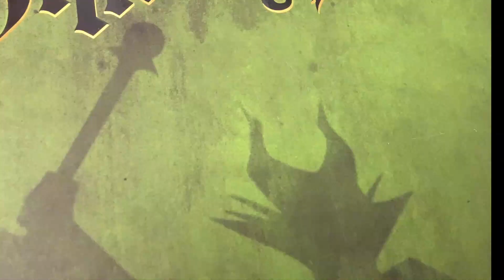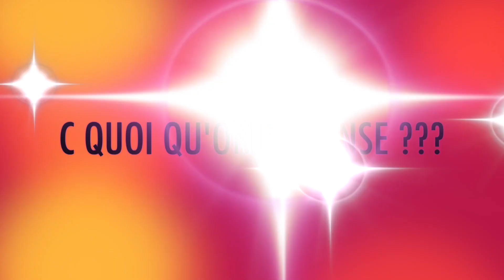Gutenberg règles et avis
Le jeu de société moderne a ce don de nous transporter dans différentes époques et de nous embarquer dans différentes thématiques aussi improbables les une que les autres comme avec les jeux de pêche que je vous ai présenté dernièrement.
Gutenberg par sa thématique sur l'univers de l'imprimerie rejoins ce club des jeux au thème pas forcément alléchant et qui arrive à nous emmener et nous faire rêver.
Découvrer avec moi ce fabuleux jeu et laissez vous tenter par Gutenberg édité chez nos amis d'Atalia.

00:00 présentation
01:03 Règles
20:09 Avis